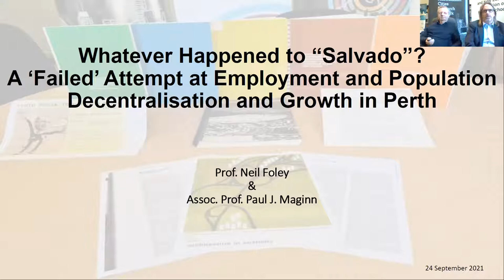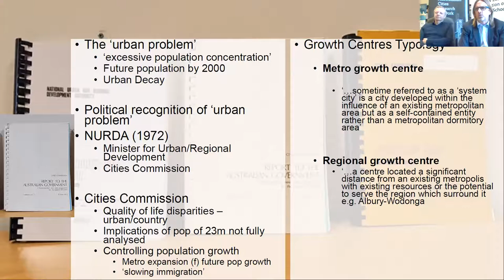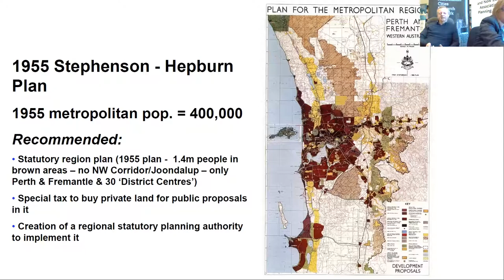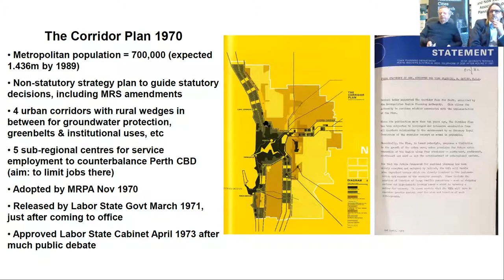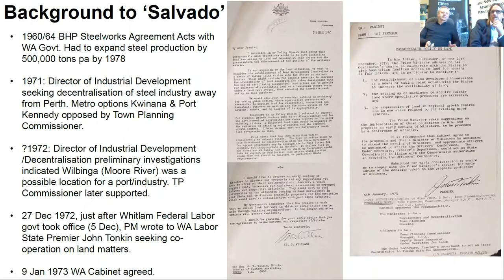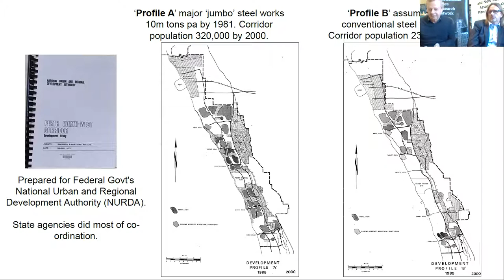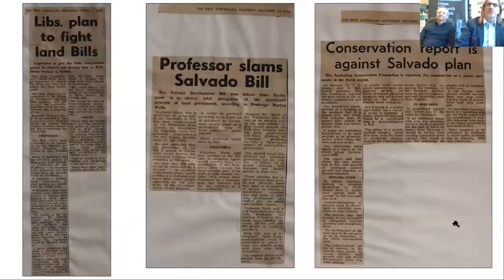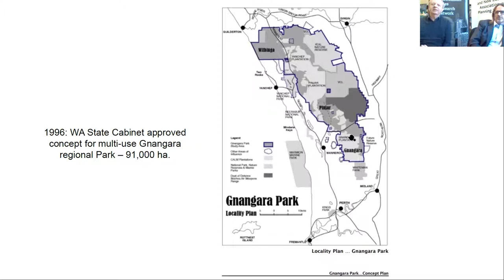Neil Foley and Paul Maginn (Australia)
Whatever Happened to “Salvado”? A ‘Failed’ Attempt at Employment and Population Decentralisation and Growth in Perth

USF Peripheral Centralities
Seminar 1, 2021